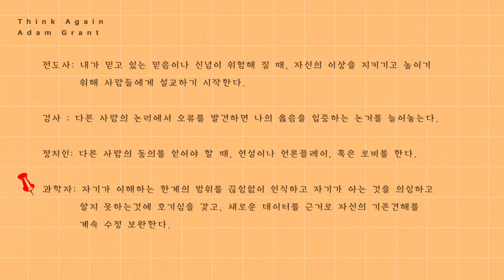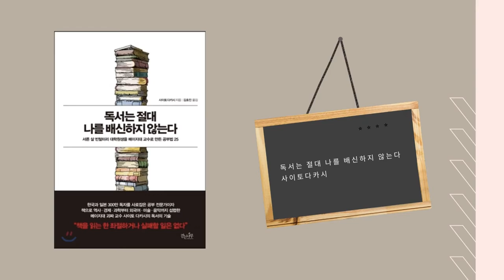(booktalk) 2022년 추천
🎵 Track Info:
 Hold On - Joakim Karud